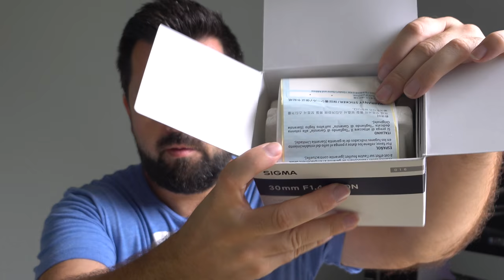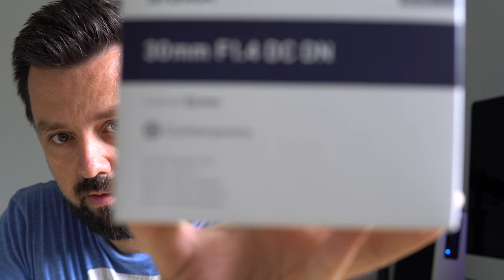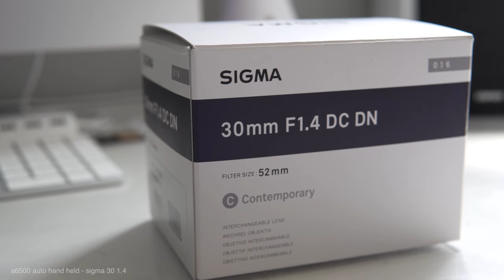Sigma 30mm f1.4 Lens Review - Sony a6500 Video & Photo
- The Sigma 30mm 1.4 DC DN Contemporary is a high performance prime with a large aperture of F1.4 designed for APS-C Mirrorless cameras. The Contemporary line is part of Sigma Global Vision and is the perfect blend of image quality and compact size. The large aperture is great for lowlight and for creating depth of field and its small size makes it highly portable. A stepping motor provides fast and accurate autofocus and is highly useful for video work. Like all SGV lenses, each lens is hand crafted in our single factory in Aizu Japan, individually inspected before shipping and work with the Sigma USB Dock to update firmware and focus calibrate.
Features
- Sony E Mount/APS-C Format.
- 45mm (35mm Equivalent).
- Aperture Range: f/1.4 to f/16.
- Three Aspherical Surfaces.
- One High-Refractive Index Element.
- Super Multi-Layer Coating.
- Stepping AF Motor.
- Rounded 9-Blade Diaphragm.
- TSC Construction, Brass Bayonet Mount.

Sigma 30mm f/1.4 DC DN Contemporary Lens + Camera Sling Backpack + Pro 67" DSLR Monopod + Altura Photo 52mm Filter Kit (UV-CPL-ND4) with Filter Pouch + Altura Photo Neoprene Medium Lens Pouch + Altura Photo Rapid Fire Wrist Strap + Sigma Dedicated Lens Hood + Sigma Lens Cap w/ Cap Keeper + Cleaning Kit + MagicFiber Microfiber Lens Cleaning Cloth.
A FAST, VERSATILE PRIME, this 30mm f/1.4 DC DN Contemporary Lens from Sigma is designed for APS-C-format Sony E-mount mirrorless cameras, where it provides a 45mm equivalent focal length.
COMPATIBLE with APS-C Sony Mirrorless Cameras (E mount), including a3000, a3500, a5000, a5100, a6000, a6300, a6500.